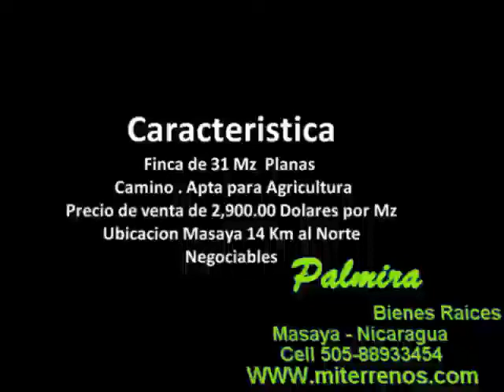Mi Parcela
Contáctenos al numero: (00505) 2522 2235  o visitenos del colegio Santa Teresita 20 vrs al Este en Masaya, Nicaragua.

finca de 31 mz a 15 km de masaya valor 2900 por Mz .Apta para Agricultura.

skype  o.bojorge